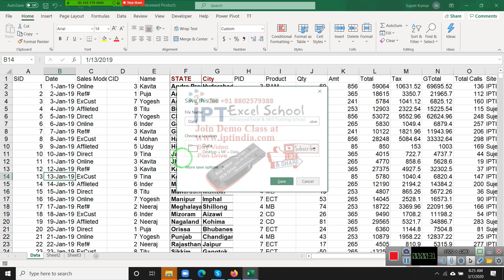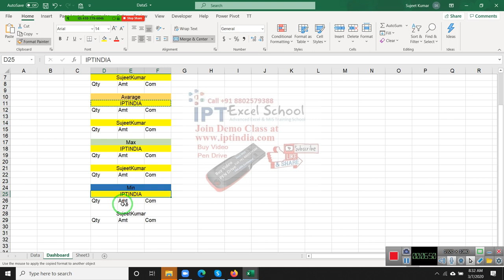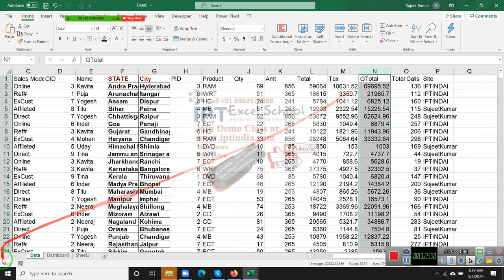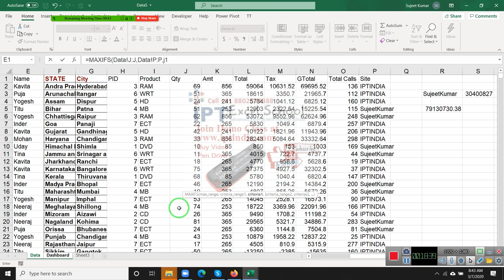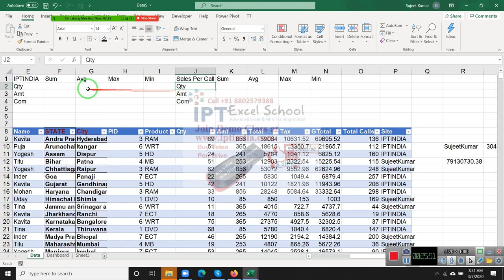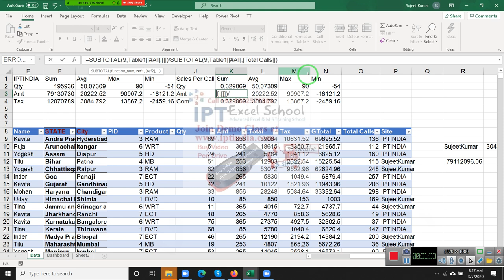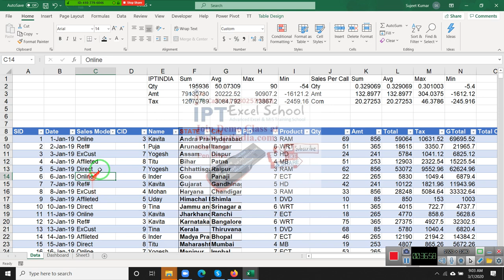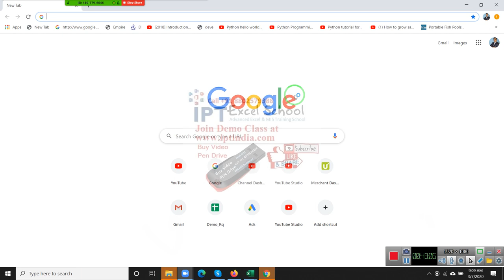Dashboard Class Recording in Hindi